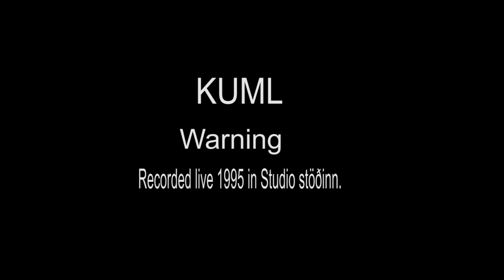Kuml. Warning!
Yes live in the studio